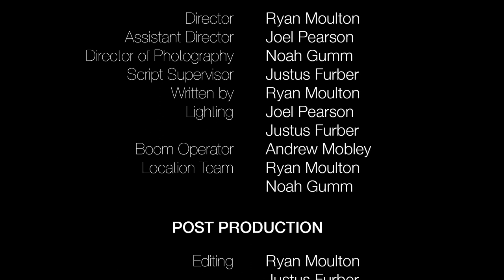Ghosted | 2019 Short Film by Ryan Moulton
A JBU Digital Cinema Production

Directed by Ryan Moulton
Executive Producer - Steve Snediker

Cast

Jonny - Brandon Estes
Abby - McKenzie Elkins
Brittany - Claire Kahrs
Narrator - Ryan Moulton

Crew

Director - Ryan Moulton
Assistant Director - Joel Pearson
Director of Photography - Noah Gumm
Script Supervisor - Justus Furber
Written by - Ryan Moulton
Lighting - Joel Pearson & Justus Furber
Boom Operator - Andrew Mobley
Location Team - Ryan Moulton & Noah Gumm

Post Production

Editing - Ryan Moulton & Justus Furber
Sound - Andrew Mobley
Sound Design - Ben Rebmann
Graphic Design - Emily Hume & Ryan Moulton

Emotional Support - Ben Rebmann

Special thanks to the Gumm Family for location and craft services!